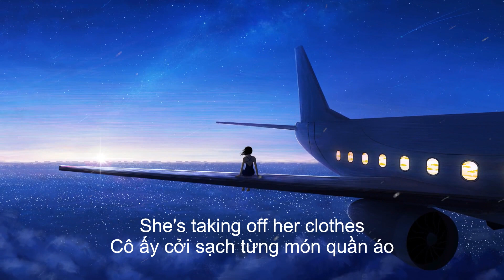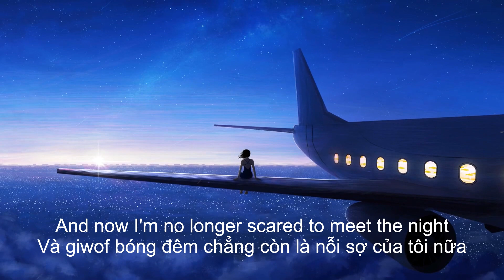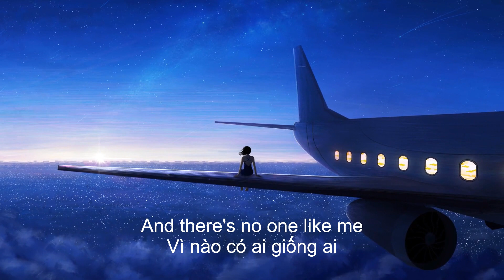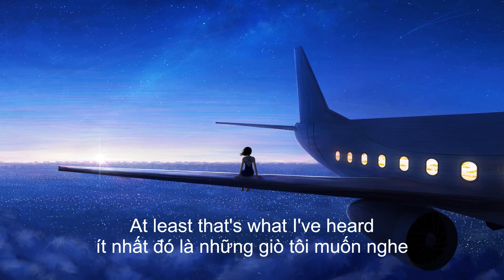Clara Mae - I'm Not Her (Lyrics / Lyrics Video)